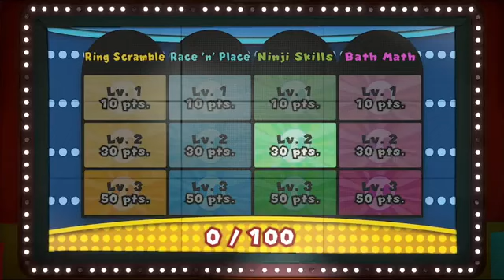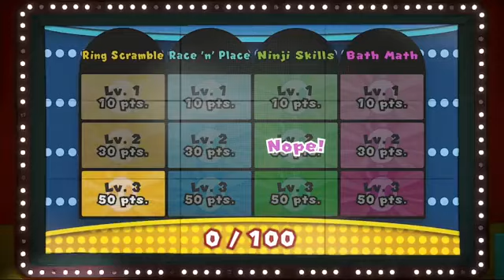Paper Mario: The Origami King Uncommentated Footage #14